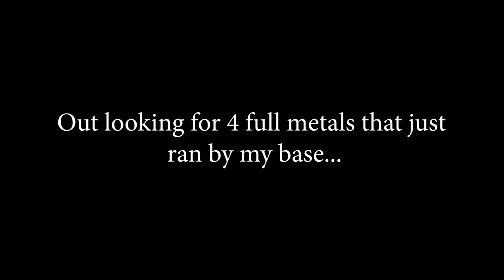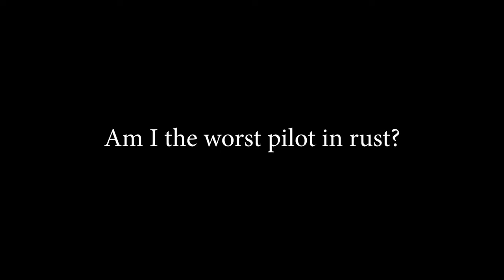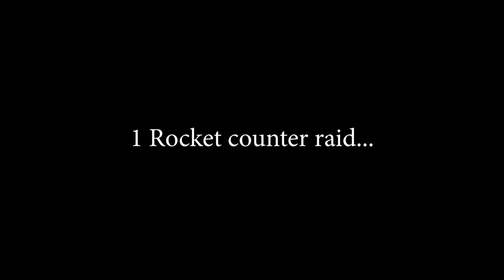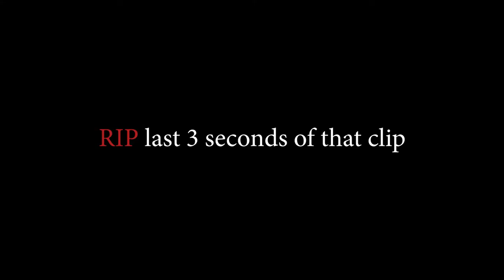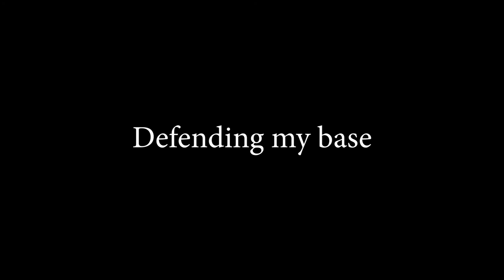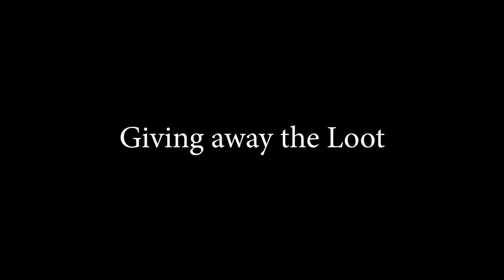Rust | The Most Clueless Team In Rust!